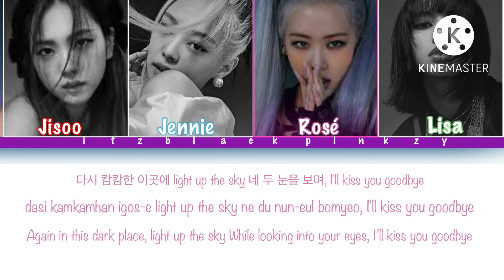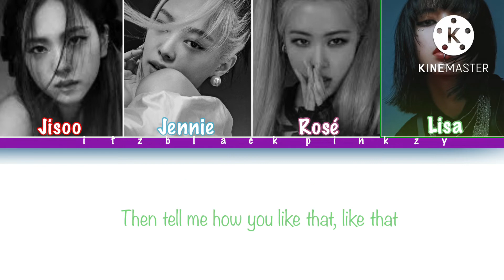BLACKPINK HOW YOU LIKE THAT / COLOR CODED LYRICS ENG/HAN/ROM